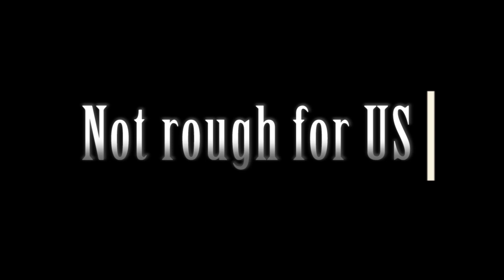Raff Military Textile - Institutional Video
Raff Military Textile is an institutional company that has been in the military textile market for more than 50 years. Now, it is one of the leading international exporters of military, police and institutional products.